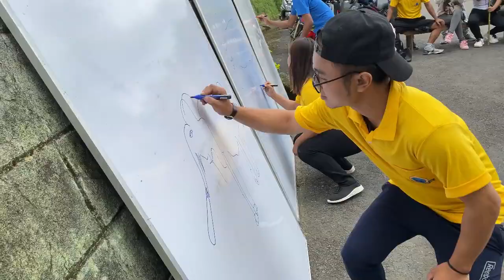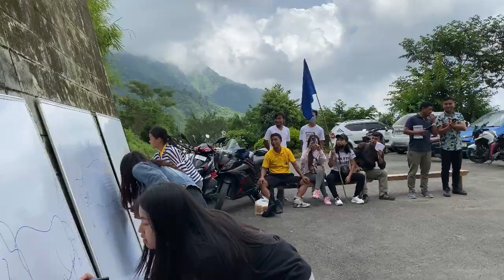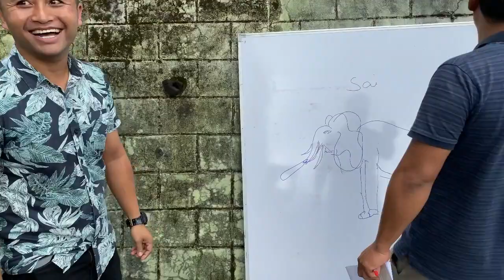Diet siaha 2022 kan hlim ni em em / lucysiakhel vlog